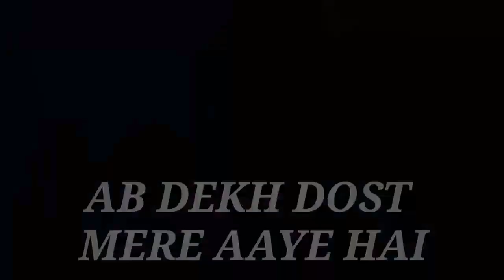Mahakal status new 2019 |bholeynath new status |bholeynath shayari|killer attitude status|Rap status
Bholenath status

Bhagwaan sankar whatsapp status